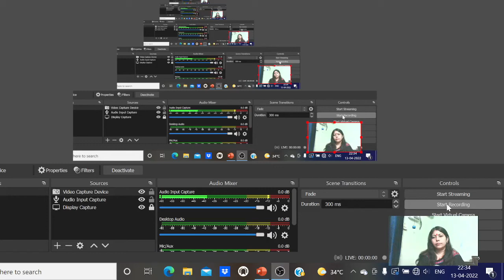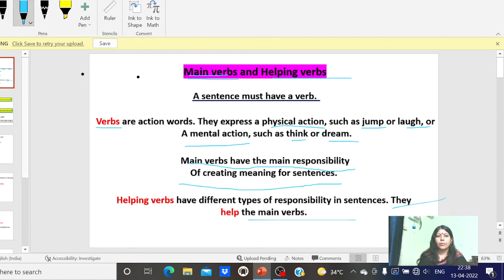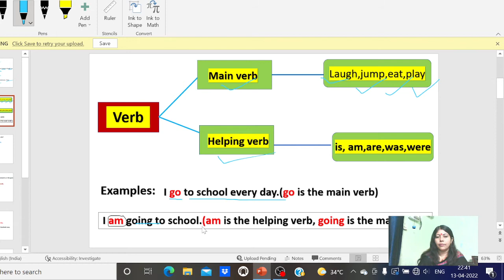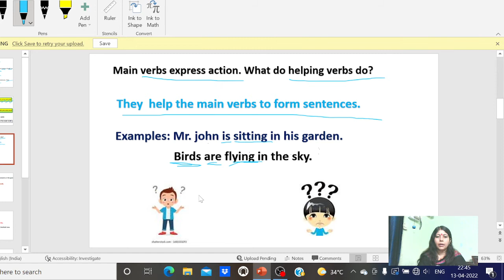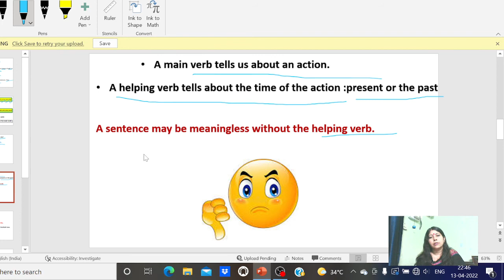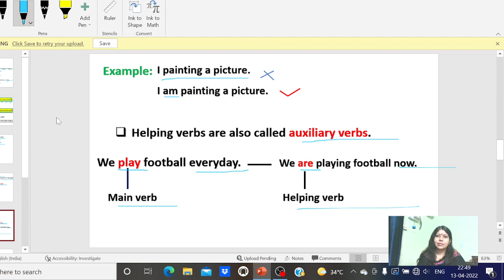difference between Main verb & Helping verb